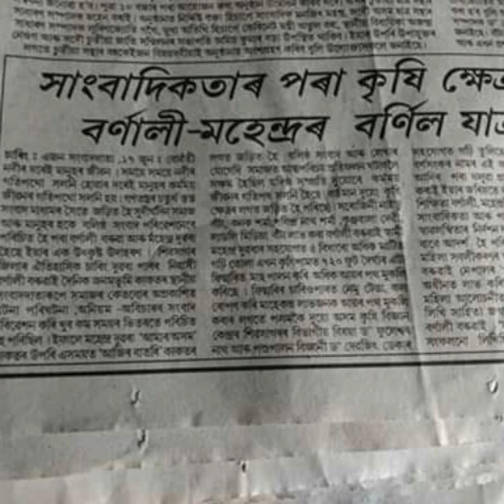ছাগলী আৰু ছাগলী